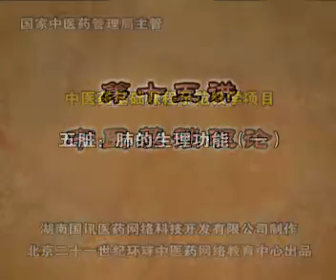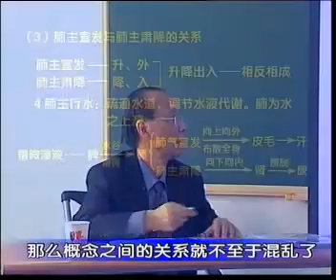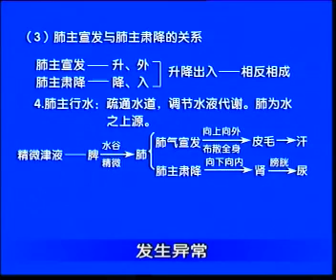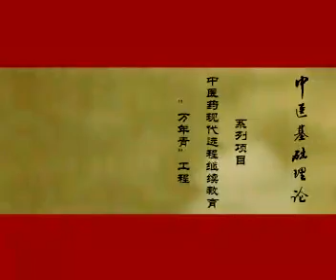15 五脏：肺的生理功能（一）